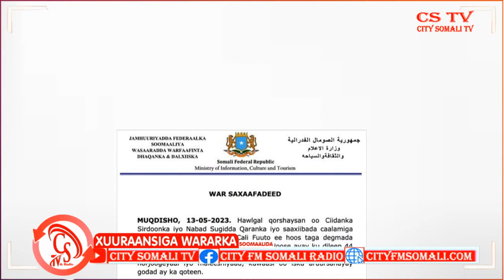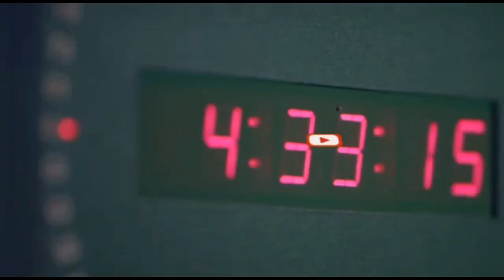Hay'ada NISA oo Sheegtay in inkabadan 40 dagaalame ay ku dishay Howlgal ka dhacay Shabellada Hoose.